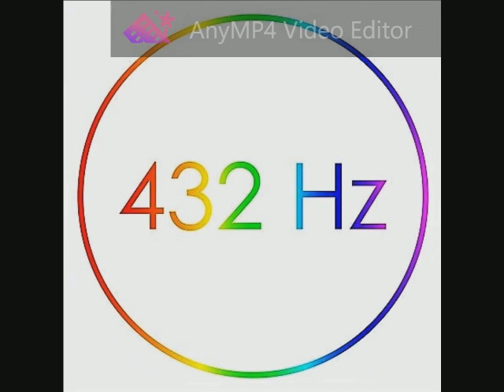130 Dido - Thank You 432 Hz